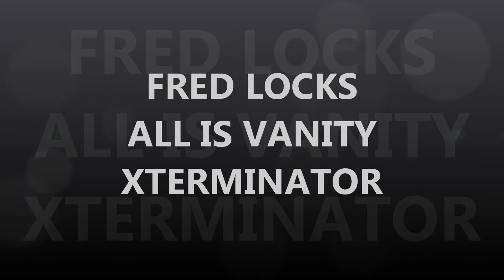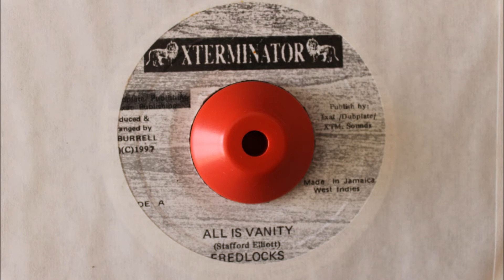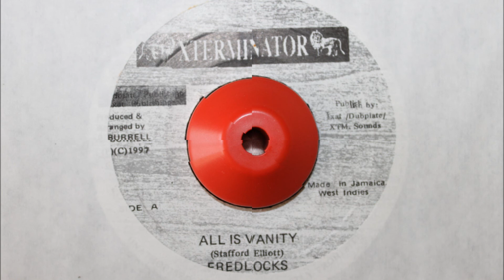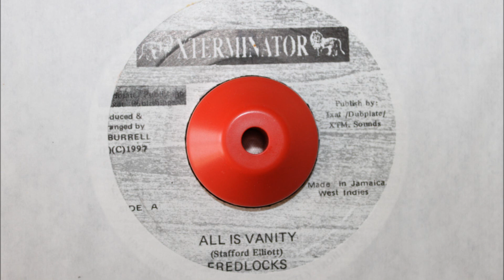FRED LOCKS - ALL IS VANITY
XTERMINATOR - 1997